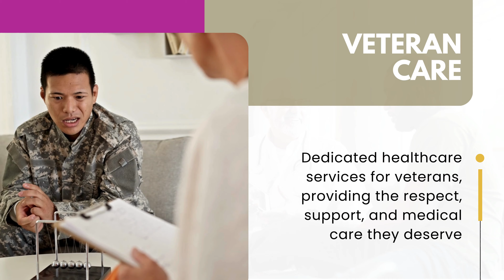Home Health Care Service in San Antonio TX | Golden Age Care Home Limited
Welcome to Golden Age Care Home Limited, your trusted partner in home health care. Our compassionate team provides personalized care in the comfort of your home, offering services such as respite care, veterans care, companionship, personal care, family care, homemaking, specialty care, and senior care. Our mission is to empower individuals to achieve their highest level of independence and wellness. With Golden Age Care Home Limited, you can be confident that you or your loved one will receive top-quality care tailored to your unique needs.

GBP:                       maps.app.goo.gl/LvHZevwxezQn58cdA